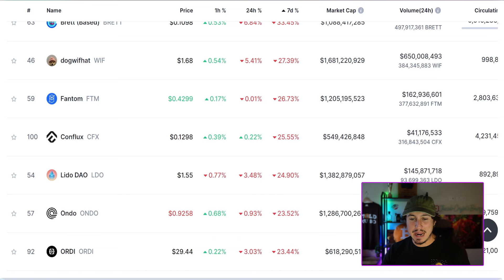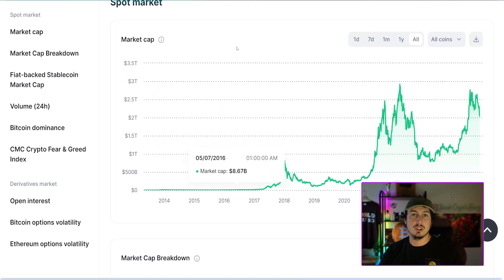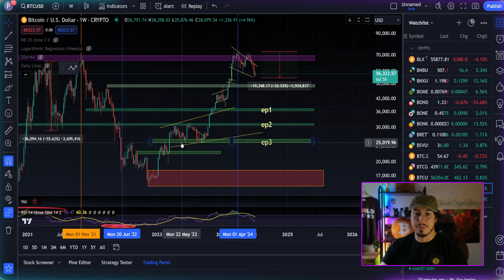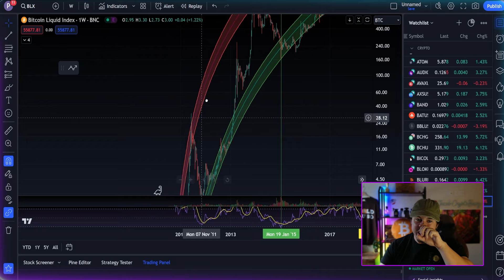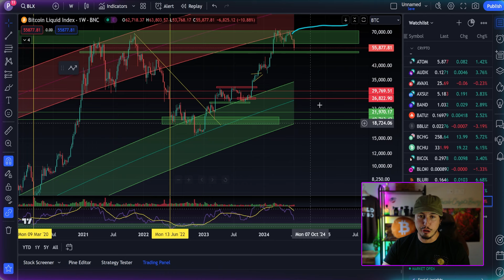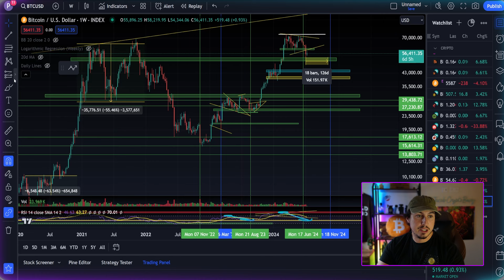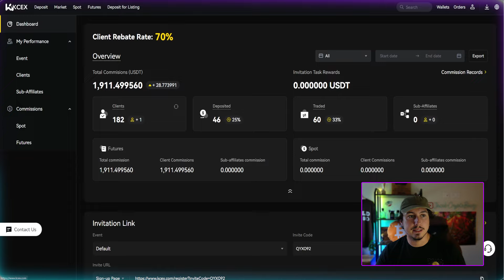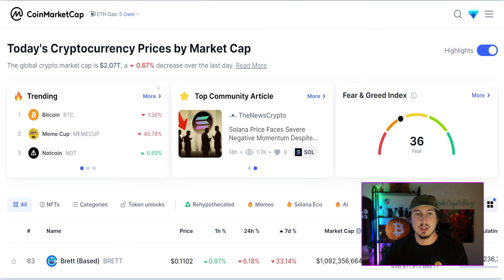5 Reasons Why The Crypto Bull Market IS NOT OVER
5 Reasons Why The Crypto Bull Market IS NOT OVER